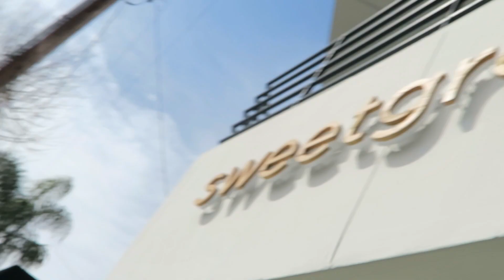26 MILLION DOLLAR HOMES?!?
TylerWardMusic